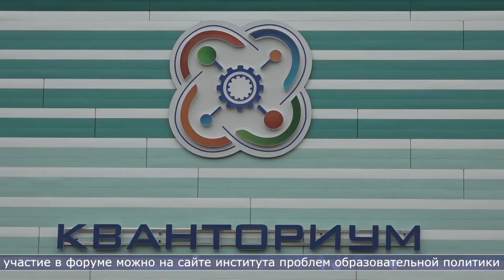31.07.2024 В Южно-Сахалинске пройдет пятый образовательный форум